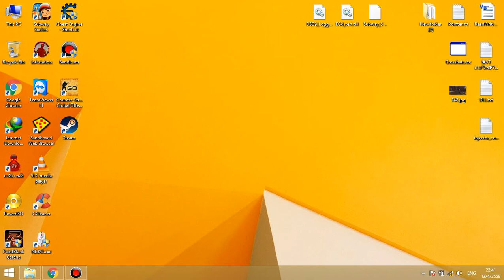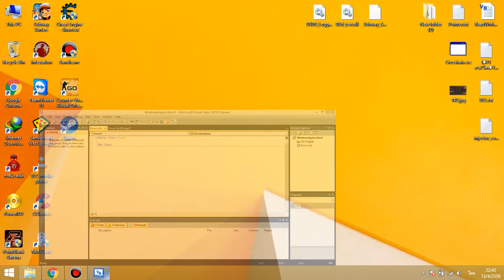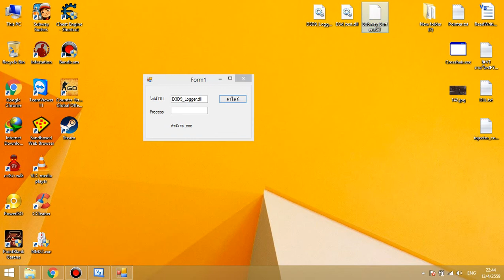สอนทำโปรแกรมฉีดไฟล์ DLL